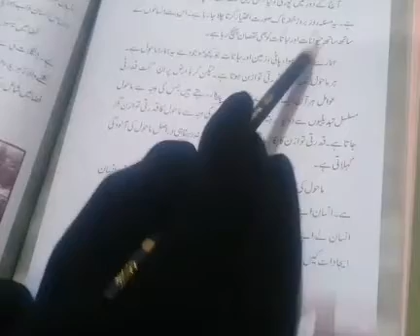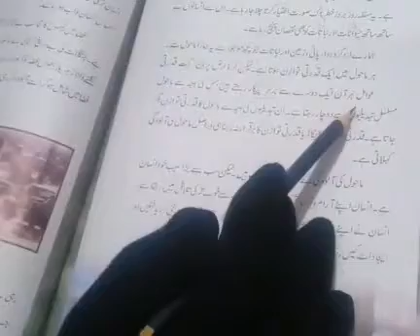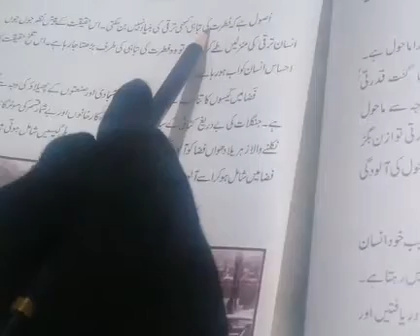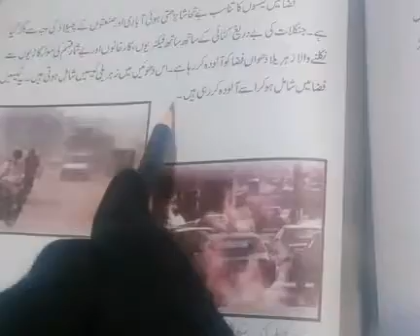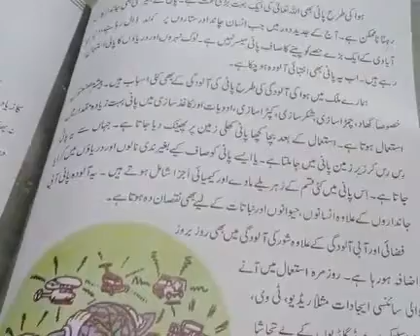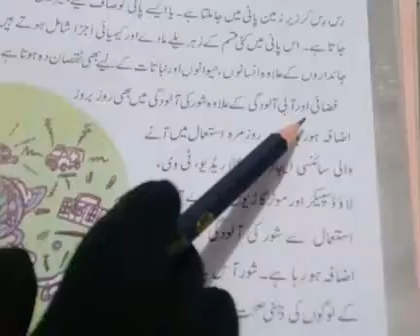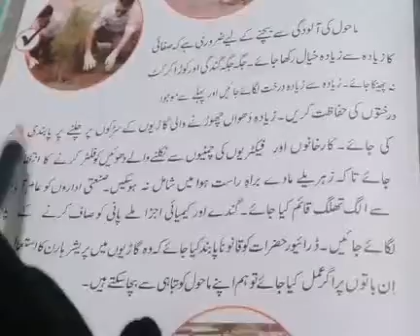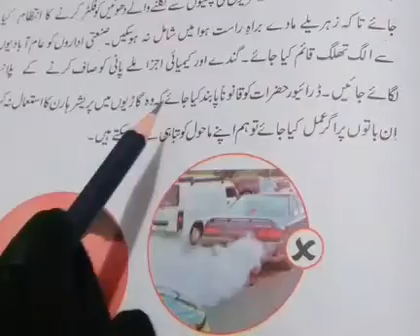Urdu for class 5th